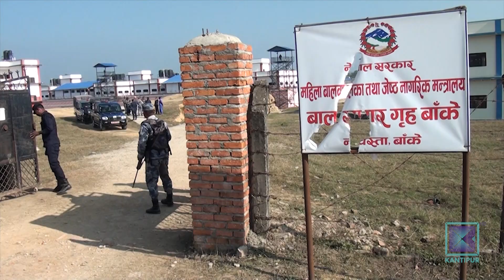बाँकेको नौबस्ता कारागार सुरक्षा दृष्टिले कमजोर | Kantipur Samachar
बाँकेको नौबस्ता कारागारको भौतिक पूर्वाधार सुरक्षाका दृष्टिले कमजोर देखिएको छ । पुराना र जीर्ण कारागारबाट नौ बिघा क्षेत्रफलमा साढे पचास करोड खर्च गरी बनाइएको नयाँ कारागारमा कैदीबन्दी सार्ने तयारी भइरहेका बेला सुरक्षा अधिकारीले अहिलेकै अवस्थामा नौबस्ता कारागार सञ्चालनमा ल्याउनु जोखिमयक्त हुनसक्ने बताएका छन् ।